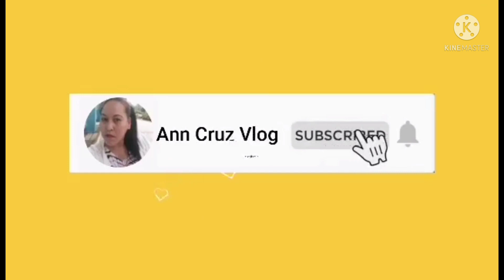HIGH JUNK PEAK PART2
HIGH JUNK PEAK
PART2